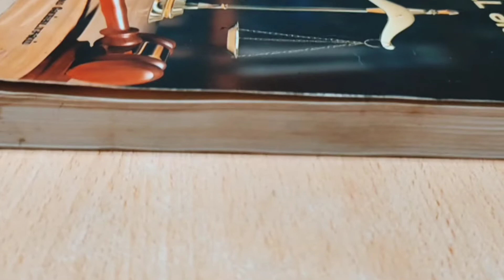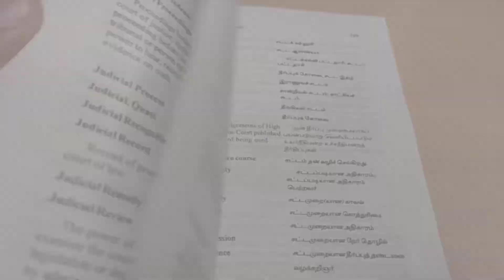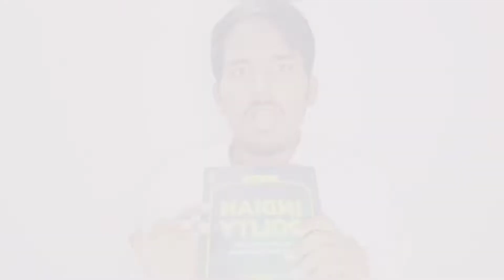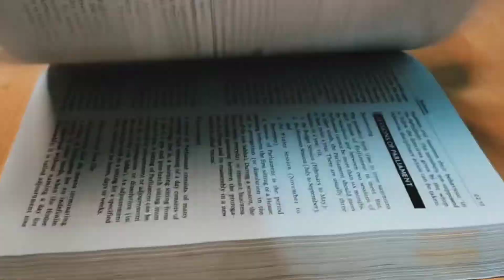3 Important books that every law students must have…! Tamil 😎📚| first year students must have books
links :

Indian Polity - For Civil Services and Other State Examinations | 6th Edition